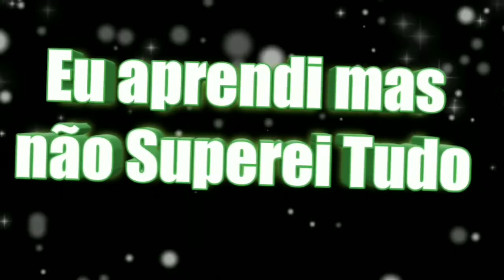Edit Da Parte do Feedback(Rap Do Omniverse)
Salve Spiders Blz? Mais um video pra vcs espero q gostem